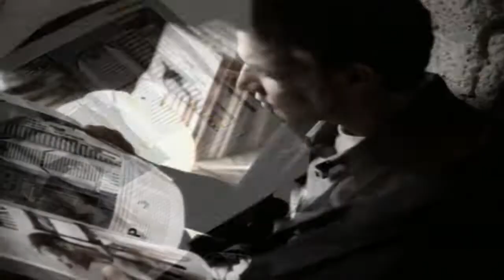Telepopmusik «Love Can Damage Your Health»